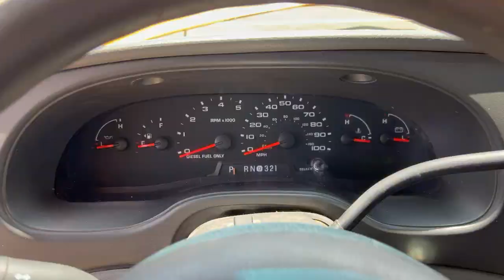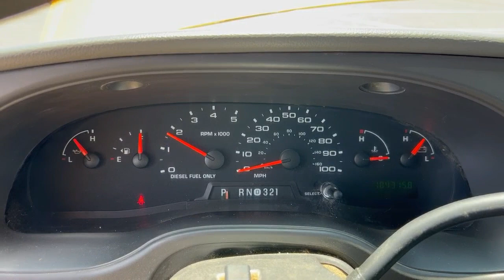2005 Ford E450 Super Duty 30 Passenger Blue Bird School Bus VN9071 Lot#244